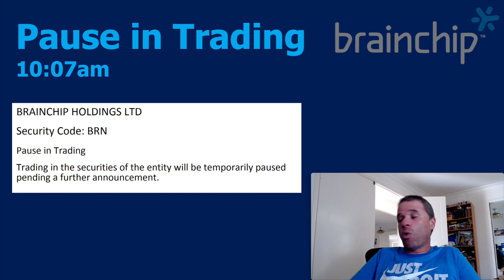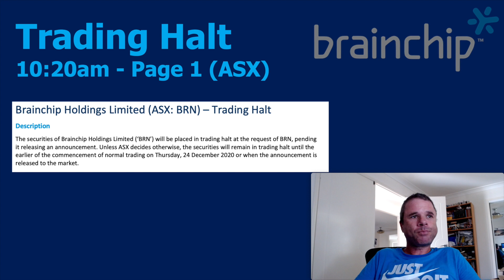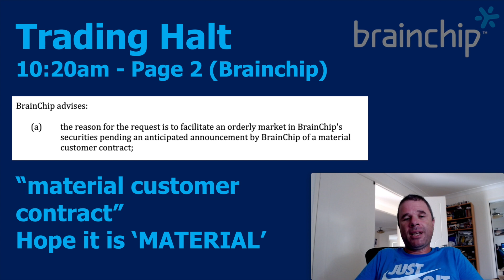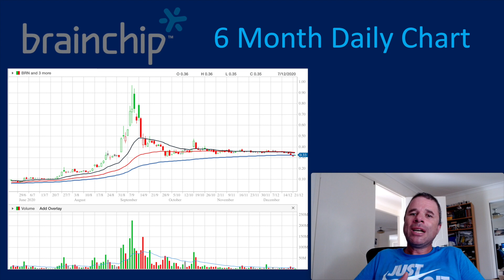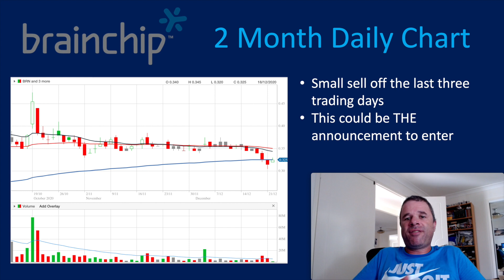Brainchip - MASSIVE NEWS!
HUGE news on the horizon for Brainchip and its shareholders.
Potentially company defining news.
Potentially.

Let us just for the release of the announcement (should be released by Christmas Eve)